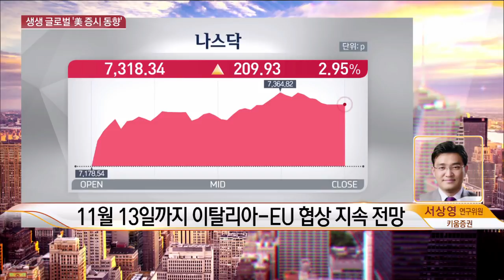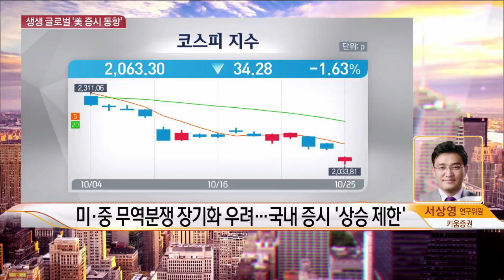[생생글로벌] 美 다우지수, 400포인트 급등..한국 시장 영향은 / 한국경제TV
서상영 키움증권 연구위원

간밤 미국 뉴욕증시에서 마이크로소프트 호실적 기반으로 아마존, 알파벳 등 기술주 주가가 크게 올랐습니다. 대형 기술주 가운데 인텔 역시 양호한 실적과 함께 향후 실적 가이던스 상승으로 시간외 상승했죠. 한국과 연관이 큰 반도체는 필라델피아 반도체 지수가 2.34% 올라 한국 증시에도 도움이 될 것으로 예상됩니다.

또한 유럽 중앙은행 마리오 드라기 총재가 이탈리아와 EU 합의할 것이라고 발언했는데 관련 내용 정리했습니다.